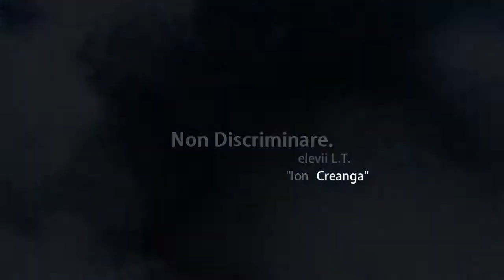violenta lt creanga